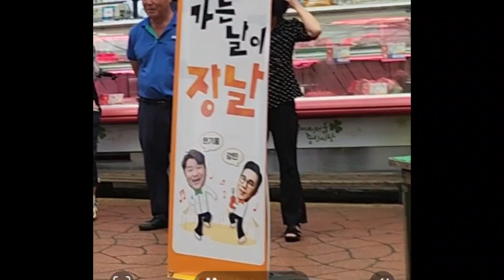리포터한기웅 강민 가는날이장날 구미중앙시장살리기